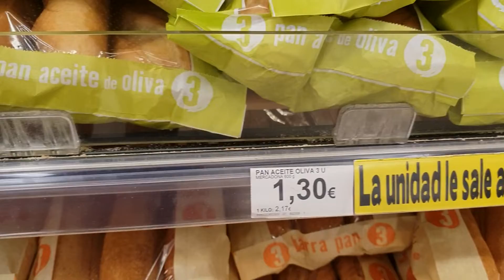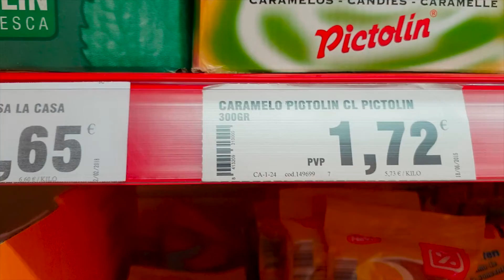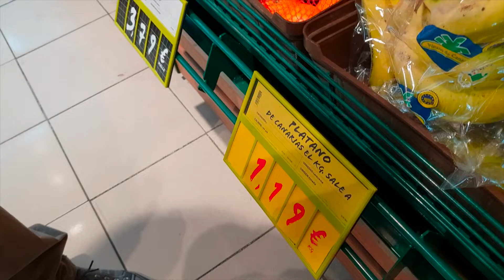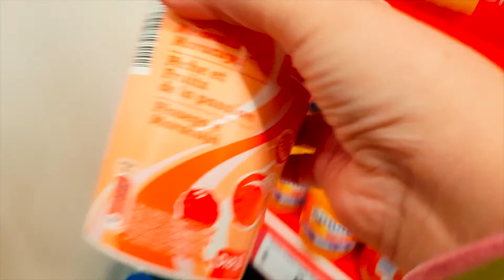Pequeña compra para el finde y el Lunes fiesta mercadona y dia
ABREME  -- LEE MAS AQUÍ!!!

APARTADO POSTAL: para recibir cartitas que querais mandarnos
c.p03080 Alicante

Correo electronico para contacto colaboraciones